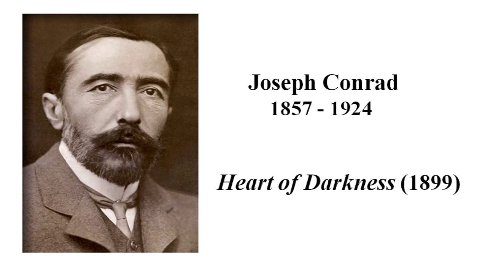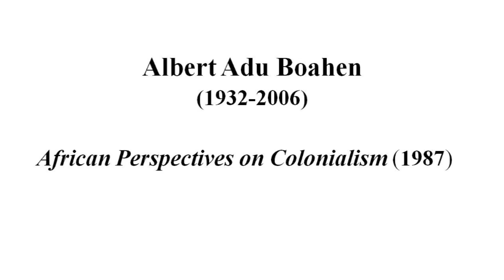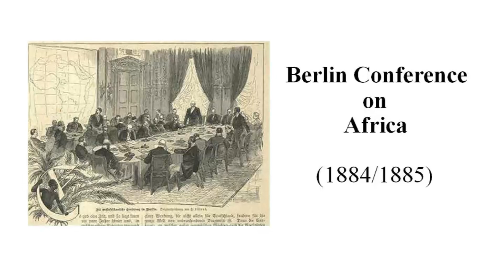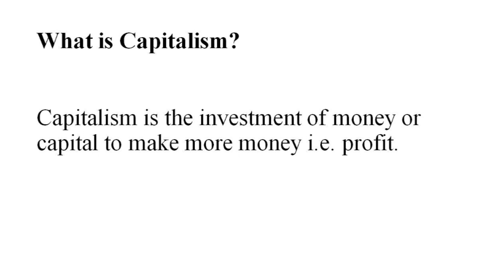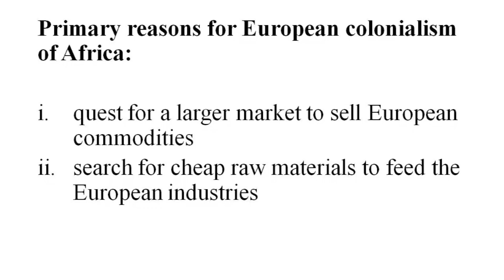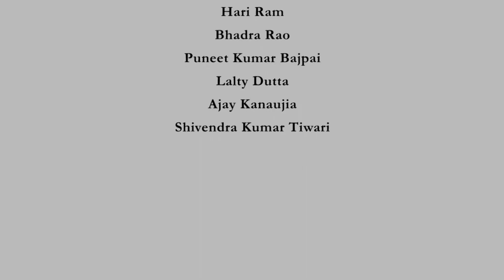Lecture 06 -Colonialism: The African Perspective